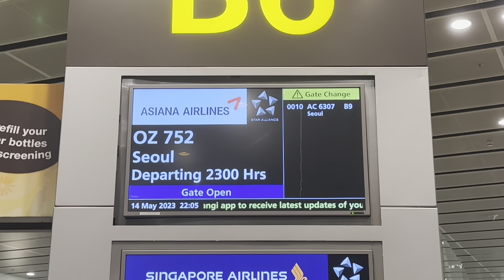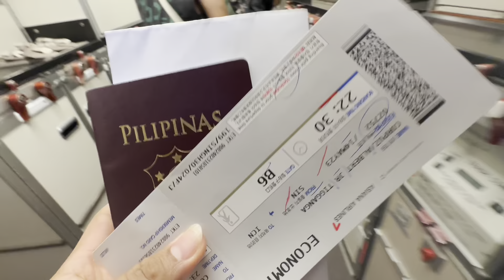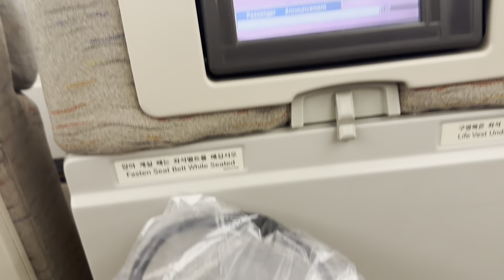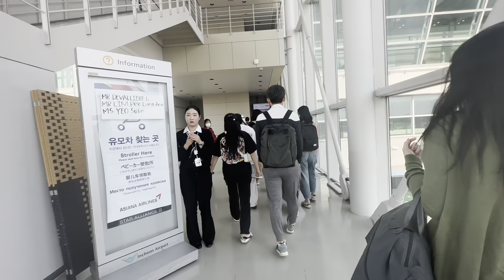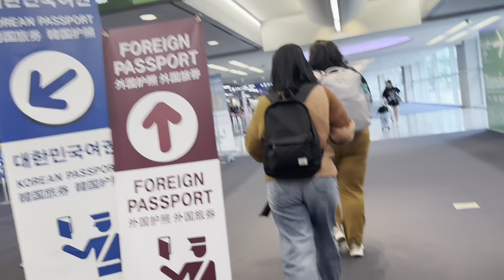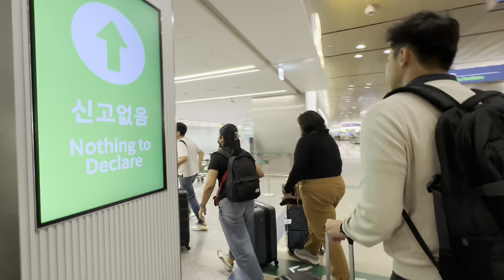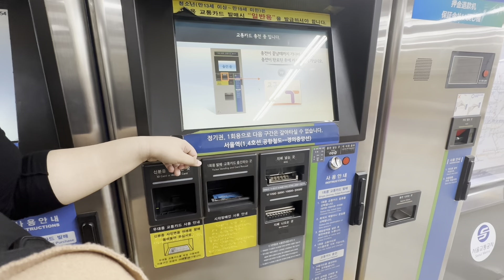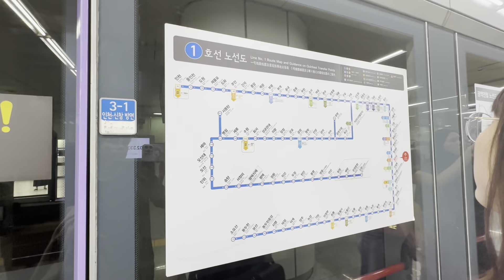SEOUL KOREA TRAVELLING FOR THE FIRST TIME DAY 1!!!